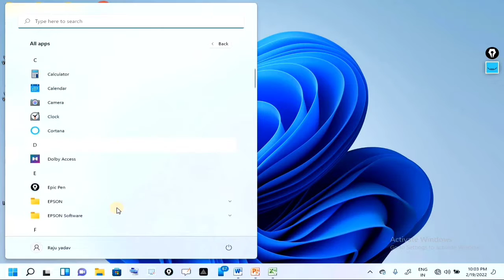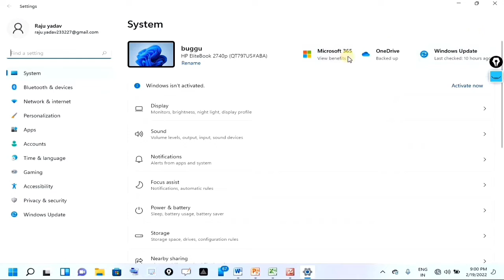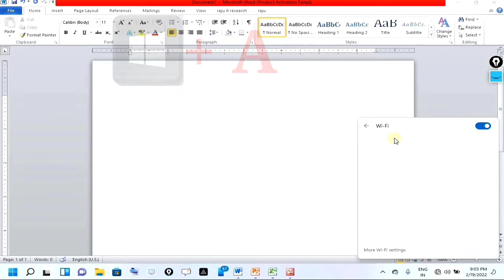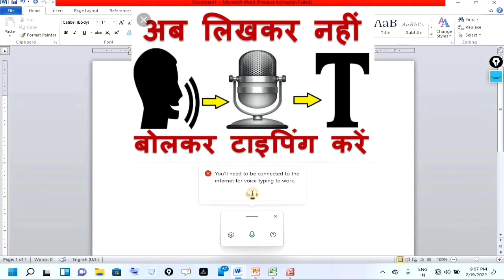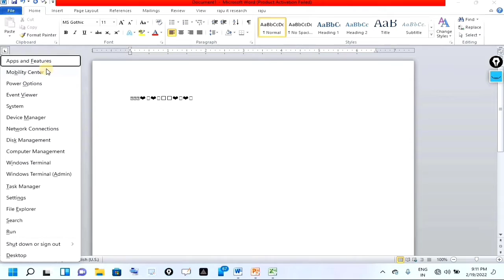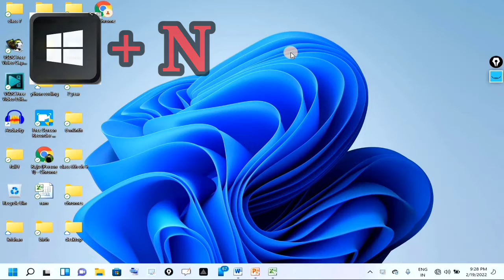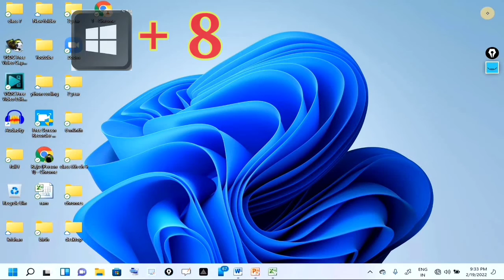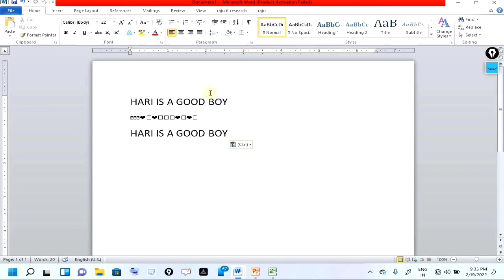All short cut keys of window button.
This video is help you all to complete your computer work a short time. Its researched by Raju IT Research.
💐 नोट -दोस्तों यह वीडियो windows11 पर आधारित है अतः कुछ shortcut keys विंडोज 7 और विंडोज 8 तथा विंडोज10 पर काम नही करेगा। 💐